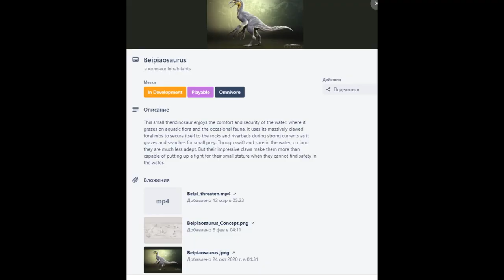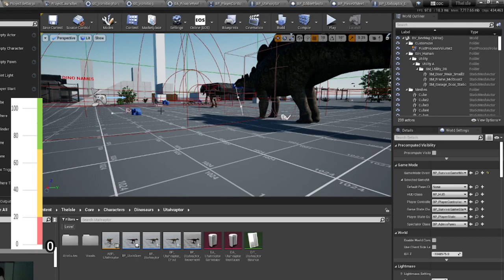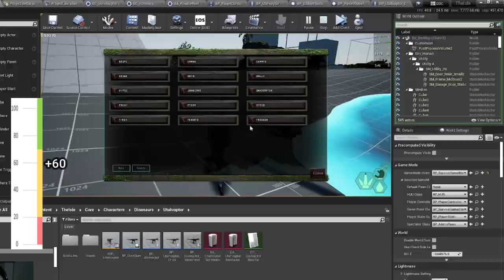The Isle.Evrima. БЕЙПИОЗАВР! АНАЛИЗ ВЫХОДА. ТОЧНАЯ ДАТА.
РУБРИКА-ДОГАДКИ, ДОМЫСЛЫ И ФАКТЫ!
ПОСЛЕДНИЕ НОВОСТИ ИЗ МИРА - THE ISLE EVRIMA.